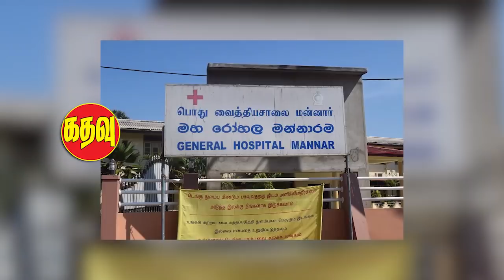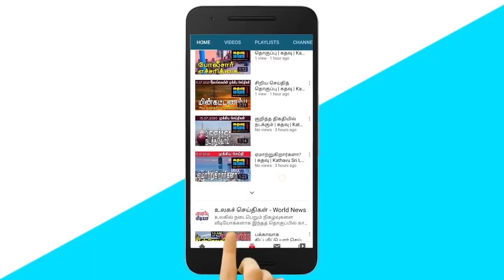கதவு மீடியாவின் காலைச் செய்திகள் | Kathavu Media Morning News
Introduction of a digital site program to restructure educational activities. Try to contact the manufacturer in China and the seller in the United States in connection with the manufacture of foot rug in a manner that disrespects the national flag of Sri Lanka. Selvam Adikalanath has sent an urgent letter to the Governor of the Northern Province seeking redressal of the problems at the Mannar District General Hospital.